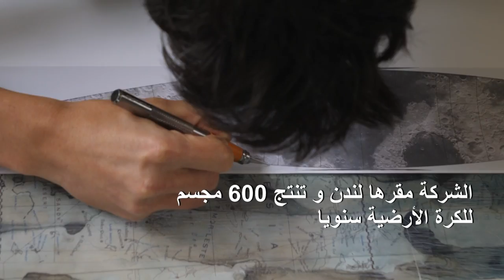مجسمات كرات أرضية تغزو العالم...من شمال لندن | AFP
بعدما عجز عن إيجاد كرات أرضية تعجبه ليقدمها هدية، قرر البريطاني بيتر بليربي أن يصنع واحدة بنفسه من دون أن يتصور أنه وجد في ذلك ضالته مفرحا قلوب هواة من العالم بأسره.